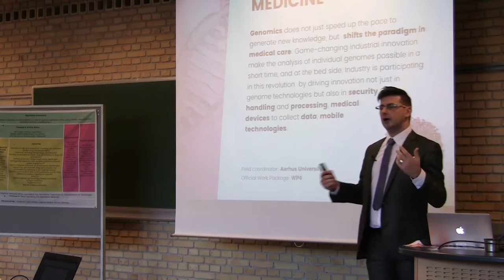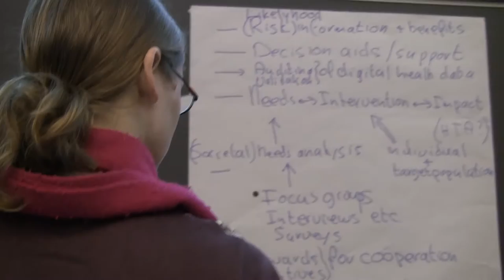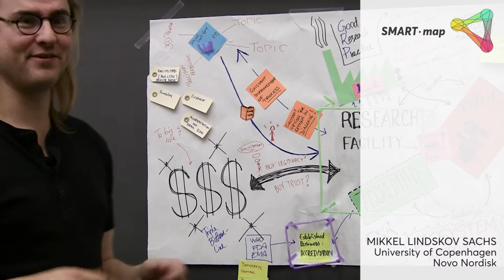Aarhus Industrial Dialogue on Precision Medicine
On 16-17 January different stakeholders from the precision medicine field met in Aarhus (Denmark) to participate in the first SMART-map Industrial Dialogue on this topic. In this video, Francesco Lescai, SMART-map coordinator, describes the Industrial Dialogue format and presents some outcomes of the Dialogue.